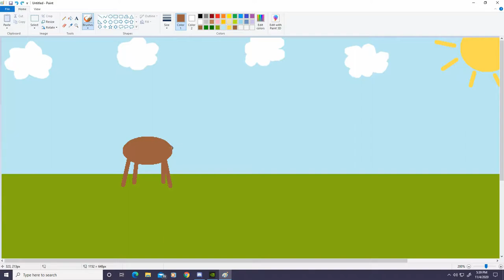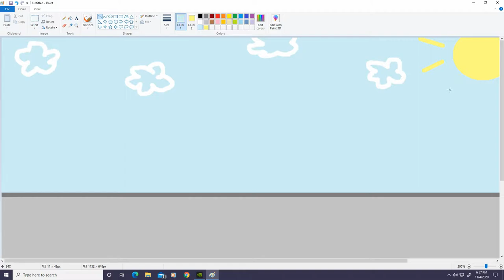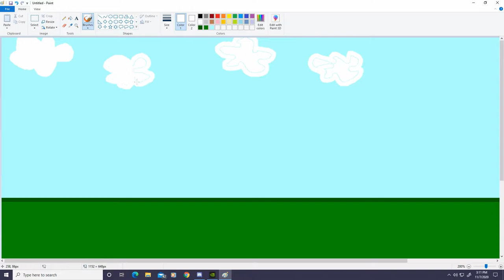Season 3, Episode 1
The Season 3 Kickoff!  An all new story, gaming with Bison Bison, and a brand new segment...